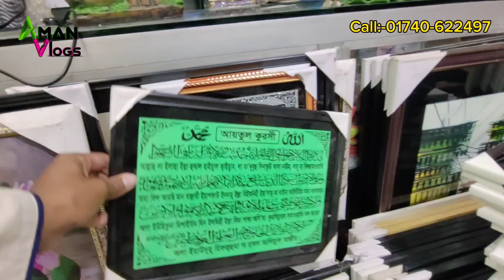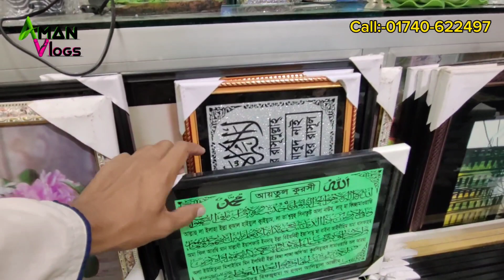কমদামে রাজকীয় শোপিস কিনুন / Showpiece item price in Bangladesh 🔥 Gift items price, Aman vlogs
Address:
SHOP NAME:- ANANNAYA GIFT AND FLOWER
SHOP No:-  154/155
Ground Floor
Saver New Market, Saver, Dhaka.

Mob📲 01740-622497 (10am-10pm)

Welcome to Aman Vlogs youtube channel.
This channel provides you all kinds of product price in bangladesh and promotes your business.